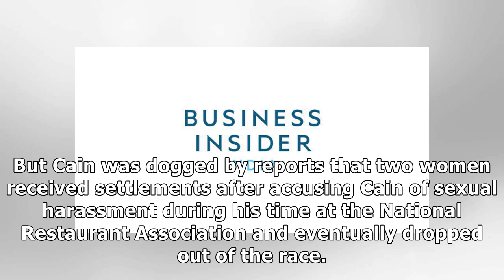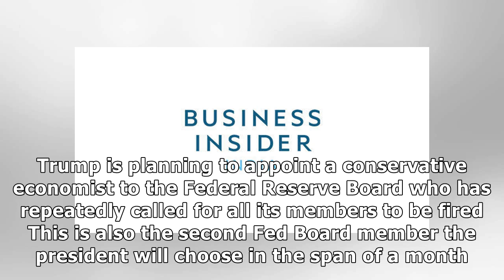Trump is reportedly set to name former GOP presidential candidate and pizza chain CEO Herman Cain...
Trump is reportedly set to name former GOP presidential candidate and pizza chain CEO Herman Cain to the Federal Reserve Board